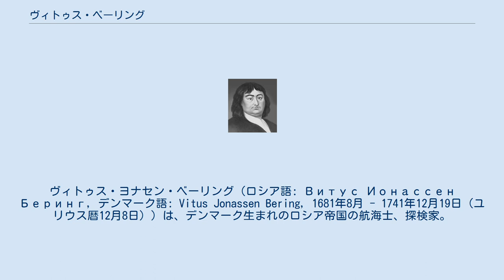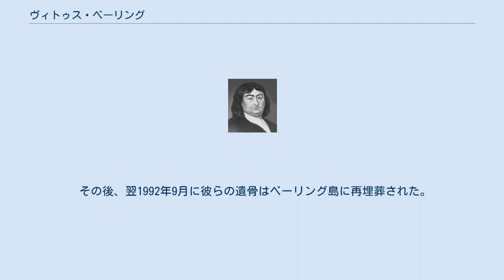ヴィトゥス・ベーリング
ヴィトゥス・ヨナセン・ベーリング（ロシア語: Витус Ионассен Беринг, デンマーク語: Vitus Jonassen Bering, 1681年8月 - 1741年12月19日（ユリウス暦12月8日））は、デンマーク生まれのロシア帝国の航海士、探検家。
 1725年から1730年まで、また1733年から1741年まで、2回のカムチャツカ探検を率いて、ユーラシア大陸とアメリカ大陸が陸続きではないことを確認した。
また、アラスカに到達し、アリューシャン列島（アレウト諸島）の一部を発見した。
 ベーリングの名にちなんだものに、ベーリング海、ベーリング海峡、ベーリング島、ベーリング地峡などがある。
 1681年、デンマークのホーセンスに生まれる。
1703年にアムステルダムの学校を卒業し、東インドへの旅の後、同年、ロシア海軍に入隊。
大北方戦争ではバルチック艦隊（バルト艦隊）の一員として戦った。
1710年から1712年にかけて大尉としてアゾフ艦隊に所属し、オスマン帝国と戦う。
1712年より再びバルト艦隊に所属。
ロシア人女性と結婚した後、1715年に一度故郷に戻るが、以後、再び故郷を訪れることはなかった。
 1725年1月、ピョートル大帝の命令により、カムチャツカ、オホーツクへの探険隊を率いてサンクトペテルブルクを出発。
陸路でシベリアを横断した後、1727年1月にオホーツクに到着する。
そこで冬を越した後、カムチャツカ半島に渡り、1728年夏までに聖ガヴリール号を建造。
 1728年夏、カムチャツカ半島東岸から北に向けて出発し、その途上で、カラギン湾、カラギン島、クレスタ湾、アナディル湾、聖ラヴレンチイ島（セントローレンス島）などを発見する。
船はそのまま北上し、ユーラシア大陸とアメリカ大陸とのあいだの海峡（ベーリング海峡）を通過してチュクチ海に入った。
さらに西方に進みコルイマ河口まで行かなければアジアとアメリカが陸続きではないことを確認できないと主張したチリコフの意見をしりぞけベーリングは引き返すことに決定した。
 1729年、一行はカムチャツカ半島の南部を回り、カムチャツカ湾、アヴァチャ湾を発見。
それから、オホーツクを経由して、1730年夏、ベーリングは重い病気に冒されながらもペテルブルクに帰還した。
 1733年、ベーリングはアレクセイ・チリコフとともに、アメリカ大陸北部沿岸の調査のために2度目の探検に出発。
千島列島の地図の作成と日本への海路の探索の任務を受けたマルティン・シュパンベルクも一緒であった。
 1734年、トボリスクからヤクーツクへ出発。
探検の準備のため、ヤクーツクに3年間留まった。
1740年秋、オホーツクより、2隻の船、聖ピョートル号（聖ペトロ号）と聖パーヴェル号（聖パウロ号）に乗ってカムチャツカ半島東岸に向かう。
探検隊はアヴァチャ湾の奥にキャンプを設営し、冬を越した。
この場所が現在のペトロパヴロフスク・カムチャツキーである。
 1741年6月4日、ベーリングの率いる聖ピョートル号と、チリコフの率いる聖パーヴェル号がアメリカ大陸を目指してカムチャツカを出発。
1741年6月20日、深い霧と嵐のために2隻の船はお互いを見失った。
7月17日、聖ピョートル号はアラスカ南岸に到達。
一方、聖パーヴェル号は今日のアラスカ州最南部、アレキサンダー諸島にたどり着いていた。
 聖ピョートル号はさらに南西に向かい、アリューシャン列島の一部の島々を発見。
1741年8月末、アリューシャン列島の一部を成す、現在のシュマージン諸島の島の一つに上陸。
そこで一週間を過ごし、土地の住民のアレウト人とはじめて遭遇する。
また、壊血病で命を落とした船員シュマギンを島に葬る。
船員の名にちなんで、ベーリングはその島をシュマギン島（シュマージン島）と名づけた。
 1741年9月6日、船はアリューシャン列島を離れて西に向かうが、嵐に遭い、漂流の末、11月にコマンドル諸島の無人島にたどり着く。
そこで越冬するが、その間に多くの船員が壊血病で次々と亡くなり、続いてベーリング自身も1741年12月6日に息を引き取った。
このときの様子は、探検に加わっていたドイツ人の医師であり博物学者のゲオルク・ヴィルヘルム・シュテラーが記録に残している。
後に、この島はベー...